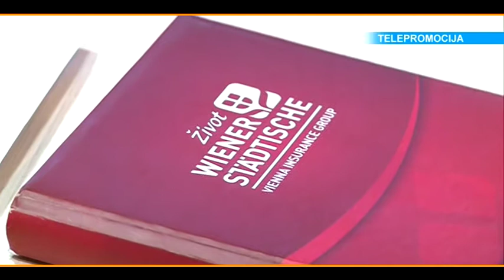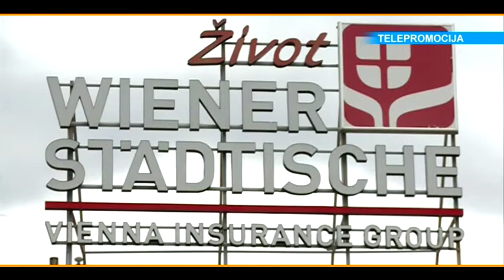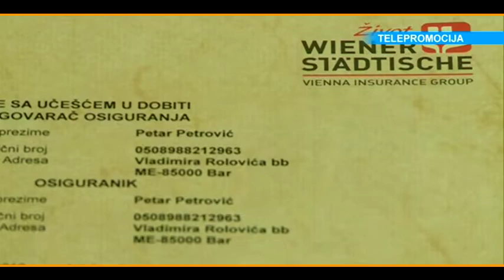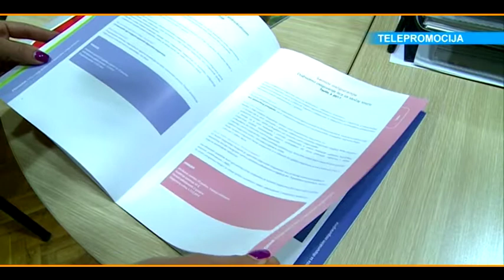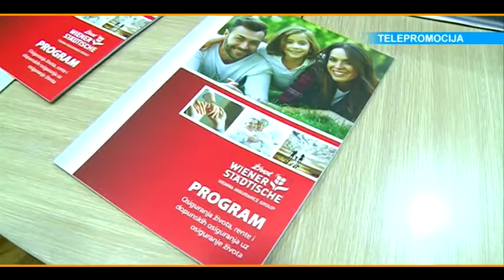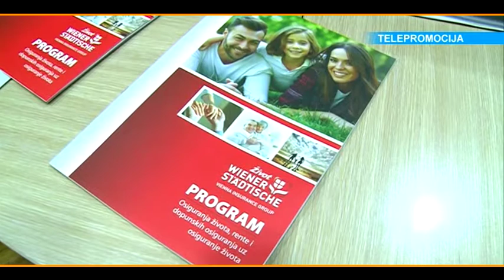MPCG121 Prilog WIENER STADTISCHE osiguranje CG Andrija Pesic 14092019